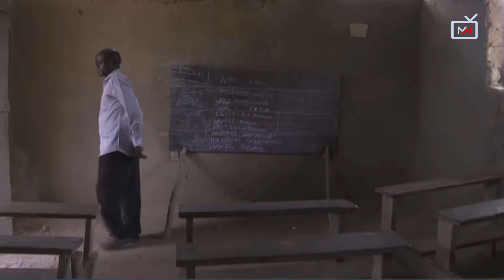Jino la kiongozi wa DR Congo aliyepinga ukoloni wa Ubelgiji, Patrice Lumumba larejeshwa nchini mwao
Jino la kiongozi wa DR Congo aliyepinga ukoloni wa Ubelgiji, Patrice Lumumba larejeshwa nchini mwao. Jino hilo ndio sehemu pekee ya mwili wa Lumumba uliosalia, litazikwa katika Kumbukumbu ya Patrice Emery Lumumba mjini Kinshasa Juni 30